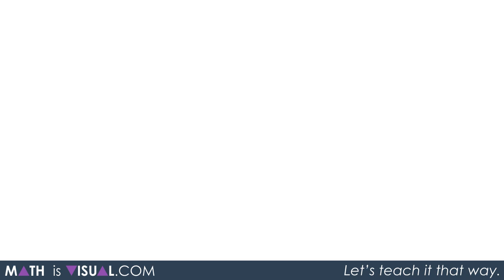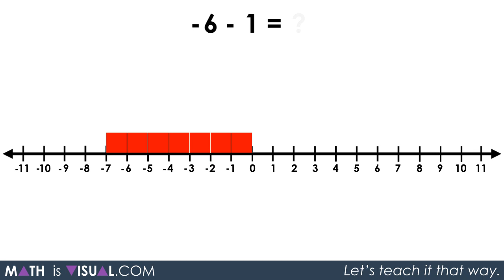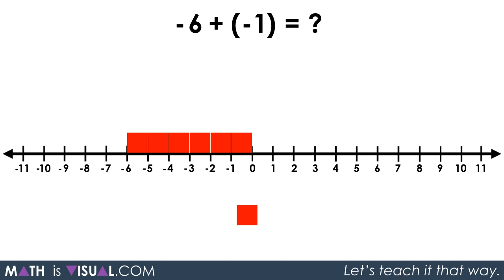Integer Subtraction Using a Number Line and Symbolic Notation | Math Is Visual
Watch the last of the integer addition and subtraction series which began first by using only square tiles and colour, then using number lines and colour and finally by introducing the symbolic notation for positive and negative values.